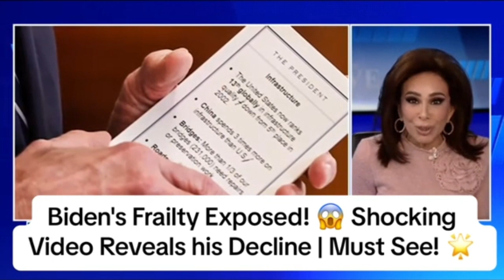owards Understanding and Empathy"MentalHealthMyths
Debunking Myths About Mental Health: Towards Understanding and Empathy